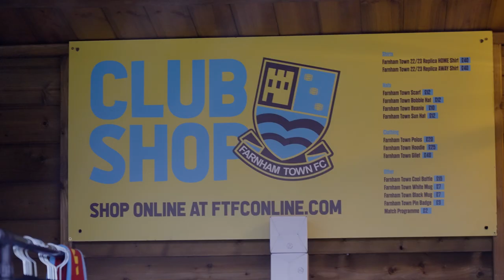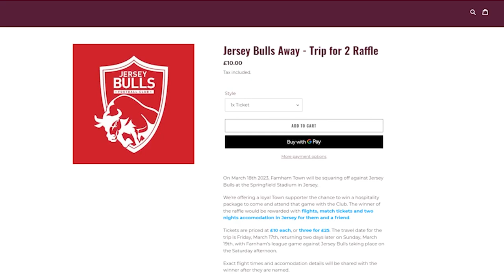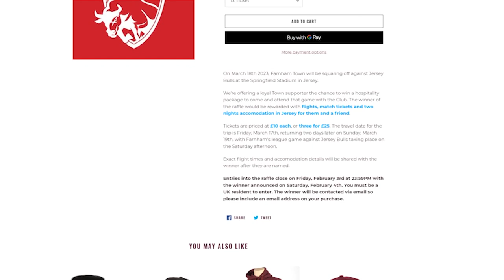Seeing Red On Derby Day! | Non-League Diaries #22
Farnham Town take on local rivals Fleet Town in the first game back in 2023.